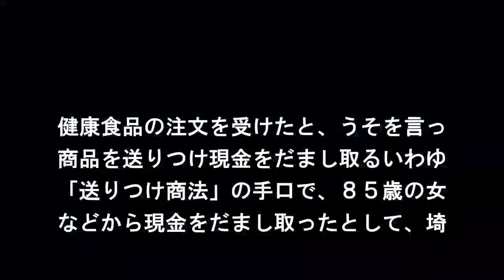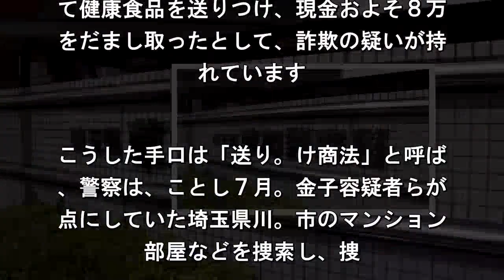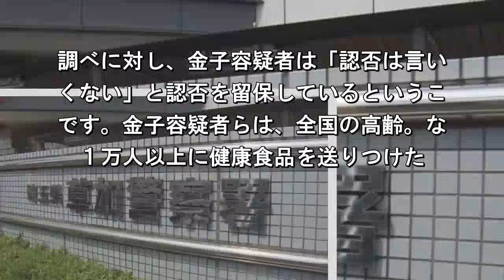被害額４億円超か「送りつけ詐欺」の疑い11人逮捕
健康食品の注文を受けたと、うそを言っ
商品を送りつけ現金をだまし取るいわゆ
「送りつけ商法」の手口で、８５歳の女
などから現金をだまし取ったとして、埼. 県の男ら１１人が逮捕されました。警察
、被害は全国で４億円以上に上ると見て
態の解明を進めることにしています。逮
されたのは、埼玉県草加市の無職、. 子和弘容疑者（５１）ら、合わせて１１
で、警察によりますと、去年１２月から
とし４月にかけて大阪・守口市に住む８
歳の女性などに、「注文を受けていた商. ができました」などと、うその電話をか
て健康食品を送りつけ、現金およそ８万
をだまし取ったとして、詐欺の疑いが持
れています. こうした手口は「送り。け商法」と呼ば
、警察は、ことし７月。金子容疑者らが
点にしていた埼玉県川。市のマンション
部屋などを捜索し、捜. を進めていました。警察によります。、
康食品は１箱およそ１０００円で仕。れ
１万９０００円から３万９８００円。高
で売りつけていたということです. 調べに対し、金子容疑者は「認否は言い
くない」と認否を留保しているというこ
です。金子容疑者らは、全国の高齢。な
１万人以上に健康食品を送りつけた.